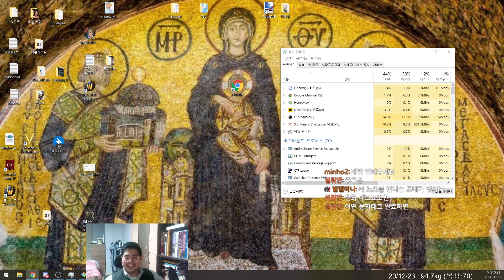오리엔트 문명6 TSL 지구맵 인도네시아 인트로